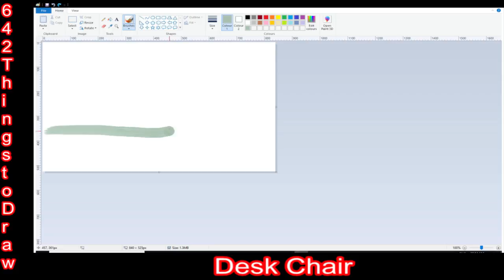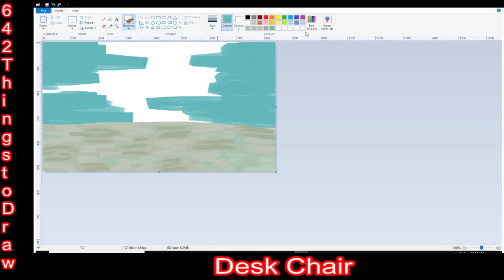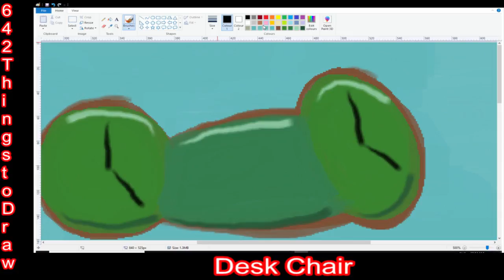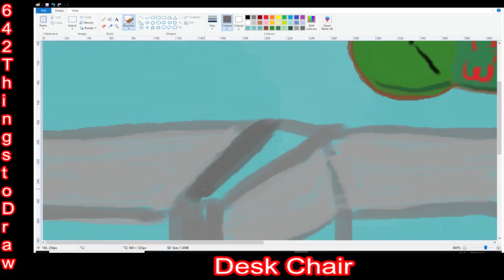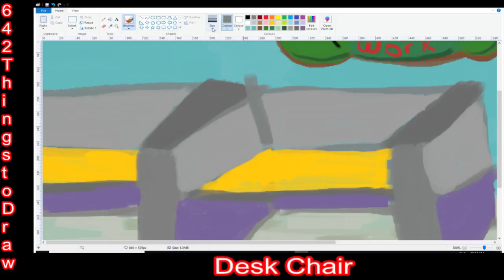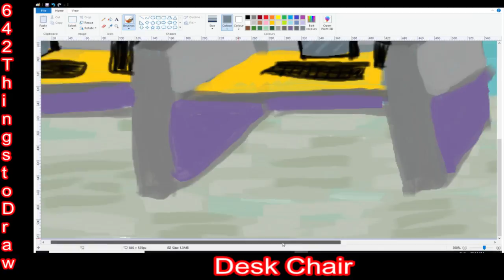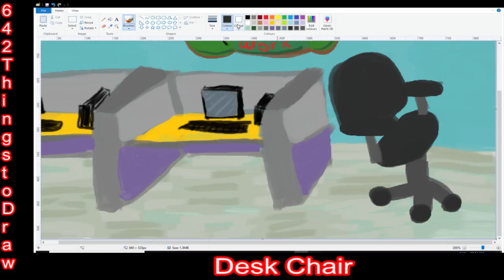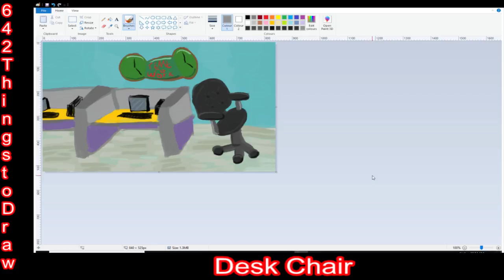642 things to draw Desk Chair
I got this book a few years back called 642 things to draw. I am not that good art but it I thought it would be neat to try. Enjoy the bad paint art. :)